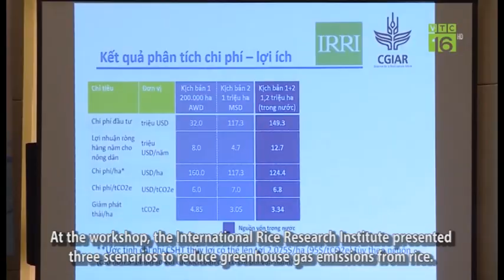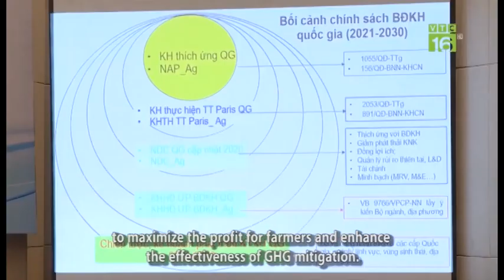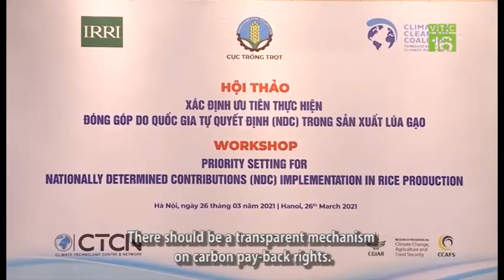GHG emissions mitigation through sustainable rice production [VTC 16]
[March 26 episode] VTC 16

How can GHG mitigation benefit the incomes of farmers  while ensuring health and environmental sustainability? What are the roles of international organizations and partnerships with national governments in scaling climate interventions in Vietnam? Learn from Vietnam MARD representatives and IRRI Vietnam Representative Bjoern Ole Sander about key insights.